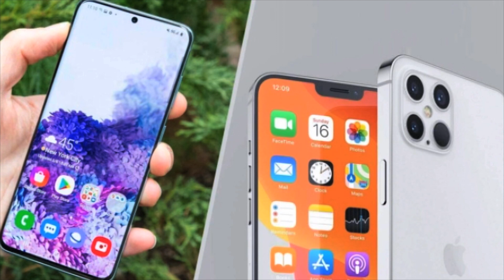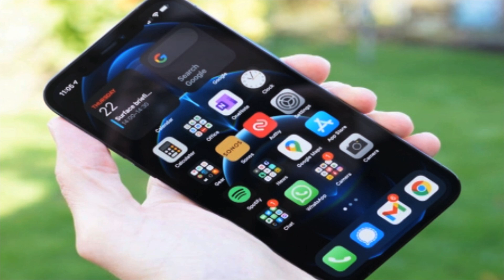ஆப்பிள் நிறுவனத்திற்கு 2 மில்லியன் டொலர் அபராதம் | Apple Iphone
ஐபோன் 12 தொடரில் சார்ஜர்களை சேர்க்காததற்காக பிரேசில் நாட்டு நுகர்வோர் கண்காணிப்புக் குழு ஆப்பிள் நிறுவனத்திற்கு 2 மில்லியன் டொலர் அபராதம் விதித்துள்ளது.
ஆப்பிள் தவறான விளம்பரங்களில் ஈடுபட்டதாகவும், நியாயமற்ற விதிமுறைகளில் சார்ஜர் இல்லாமல் ஒரு சாதனத்தை விற்றதாகவும் கண்காணிப்புக் குழு குற்றம் சாட்டியது.
அக்டோபர் 2020-ல், ஆப்பிள் ஐபோன் 12 தொடருடன் எந்த சார்ஜர் அல்லது இயர்போன்களும் அனுப்பப்படாது என்று அறிவித்தது. சுற்றுச்சூழல் கவலைகளை நிவர்த்தி செய்வதற்காகவே இப்படி செய்யப்பட்டது என்றும் நிறுவனம் காரணம் கூறுகிறது.

இந்நிலையில், பிரேசில் அரசாங்கம் ஆப்பிள் நிறுவனத்துக்கு அபராதம் விதித்தது சலசலப்பை ஏற்படுத்தியுள்ளது.